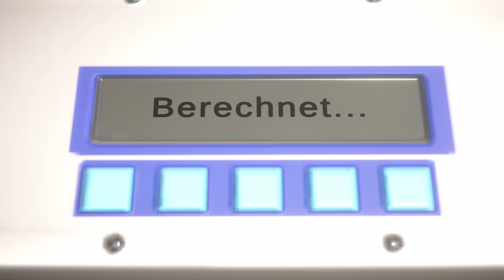Let's Play Autobahn Polizei Simulator 3 🚓13 - Den Rang pushen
Es muss weiter und weiter gehen, damit die Mainstory weiter läuft müssen wir Level 10 erreichen, somit pumpen wir mit aller Kraft unser Polizeilevel.

______________🦊Autobahn Polizei Simulator 3🦊_______________
Autobahn Polizei Simulator 3 gibts für den PC und die PlayStation.

► Autobahn Polizei Simulator 3 (PS5)*
► Autobahn Polizei Simulator 3 (PS4)*
► Autobahn Polizei Simulator 3 (PC)*

*Dabei handelt es sich um Amazon Ref Links, wenn ihr darüber etwas kauft bekommt der Fuchs ein bisschen Provision ab :3

____________________🦊Soziales🦊_____________________
Den Blaufuchs findet ihr auch auf:

Thumbnail Blaufuchs Artwork ist von Koul Fardreamer